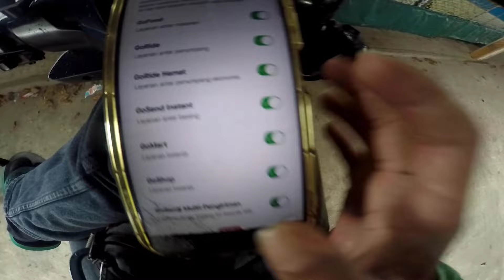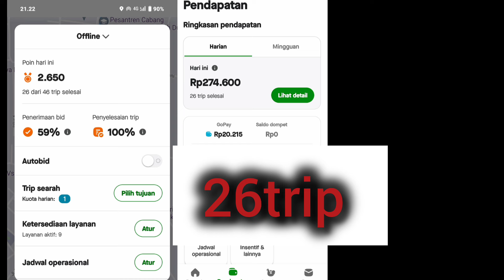GOJEK GACOR VERSI TERBARU V.1.72.1 || SENIN 30 SEPTEMBER 2024